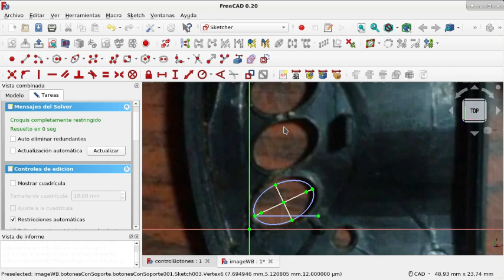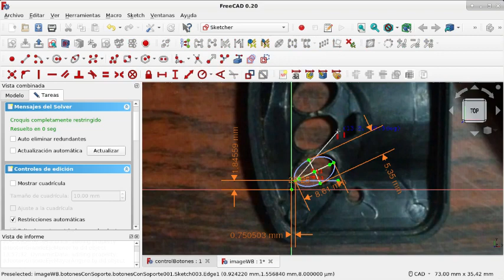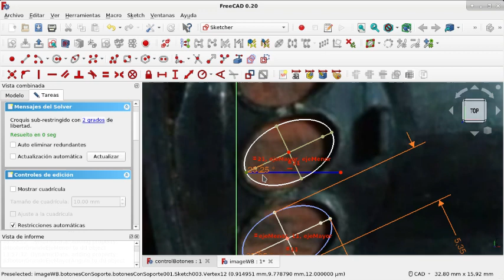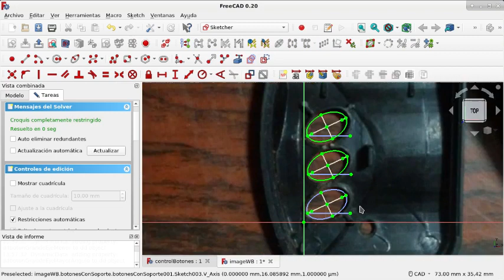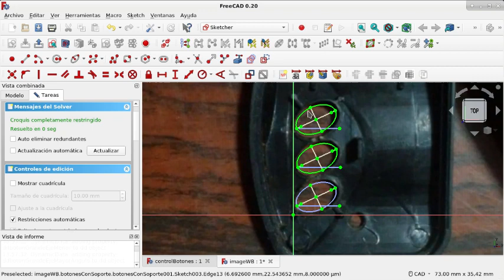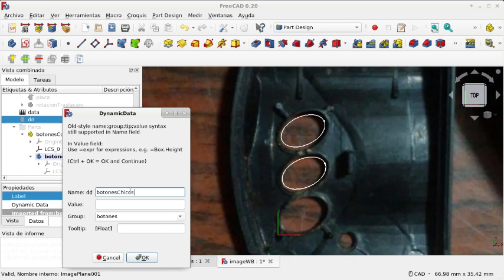FreeCAD: Banco de trabajo Image y un flujo de trabajo(23)